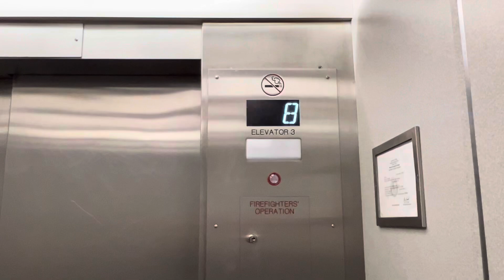Elevator LCMC East Jefferson General Hospital (Main)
Haughton Innovation